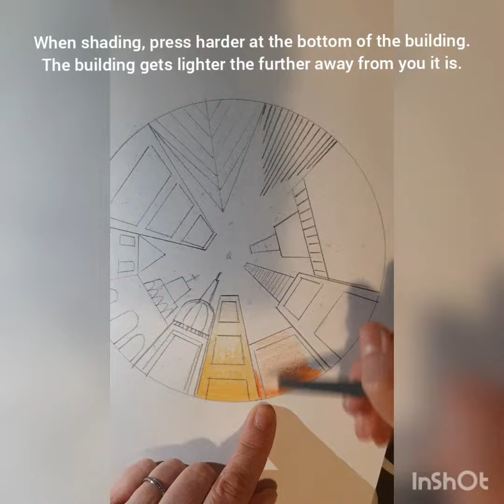Year 9 One Point Perspective Circle - adding colour